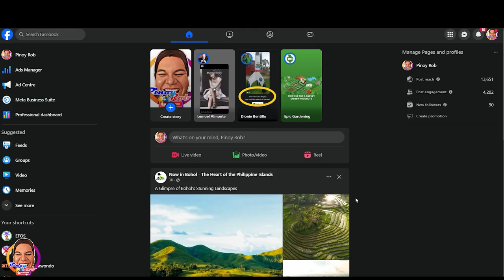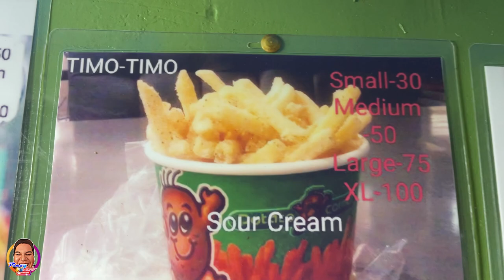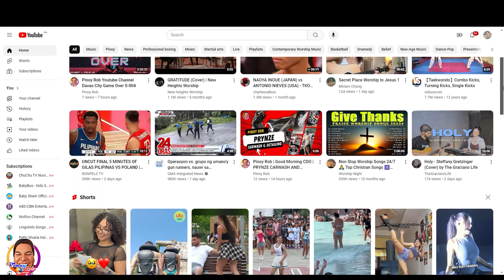Pinoy Rob | CDO Street Foods | Timo-Timo Busog-Lusog